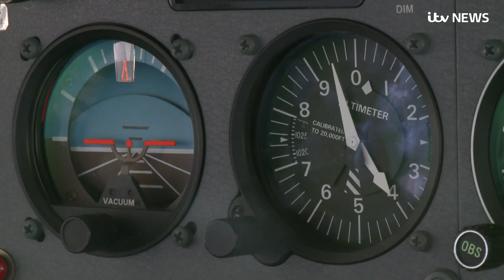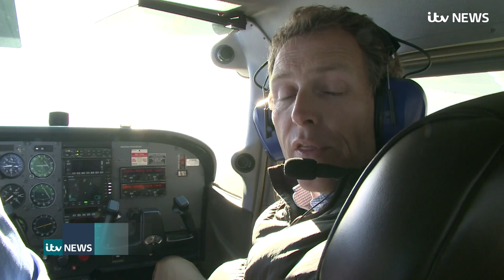Emile Cilliers guilty of attempting to murder his wife by tampering with her parachute | ITV News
Army Sergeant Emile Cilliers has been found guilty of attempting to murder his wife by tampering with her parachute.

Victoria Cilliers, a highly-experienced parachuting instructor, suffered near-fatal injuries when both her main and reserve parachutes failed when she took part in a jump at the Army Parachute Association at Netheravon, Wiltshire, on Easter Sunday in 2015.

38-year-old Cilliers was also found guilty of of trying to kill his wife by sabotaging a gas valve at their home.